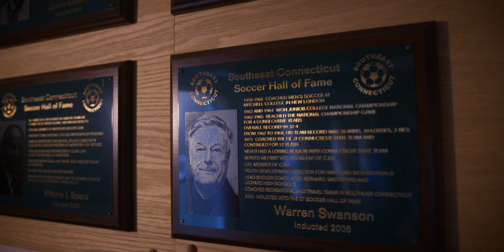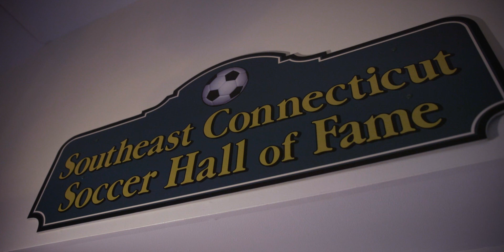United Soccer Coaches Honor Award: Warren Swanson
Past President Warren Swanson, who coached at the junior college, high school and youth levels, was presented with the United Soccer Coaches Honor Award at the 2019 United Soccer Coaches Convention in Chicago.